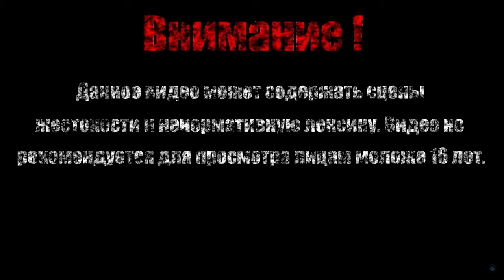ГАЛЛЮЦИНОГЕННЫЙ ДЫМ 【Maid of Sker】#7